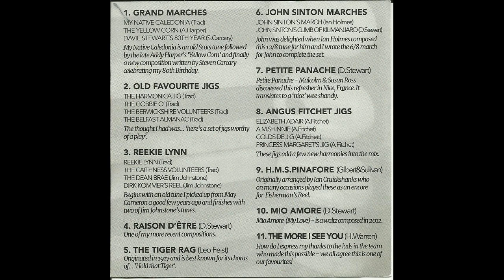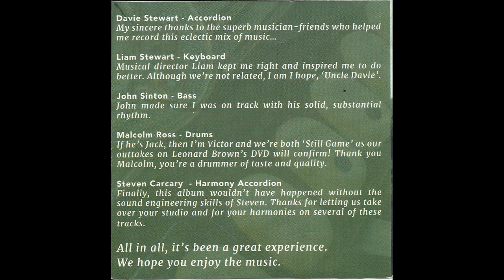DAVIE STEWART (ACCORDION) Reekie Linn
Reekie Linn
The Caithness Volunteers
The Dean Brae
Dirk Kommer's Reel
DAVIE STEWART ACCORDION
STEVEN CARCARY ACCORDION
LIAM STEWART PIANO
JOHN SINTON BASS
MALCOLM ROSS DRUMS/PERCUSSION
SCOTTISH MUSIC